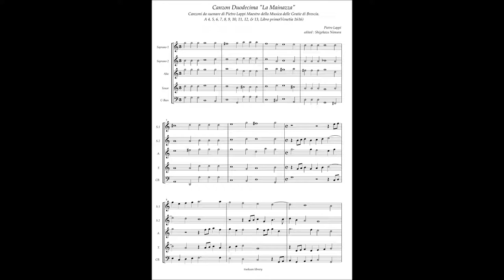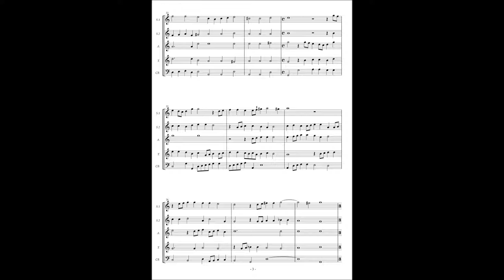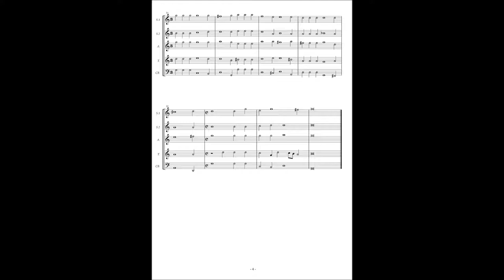Pietro Lappi, Canzon Duodecima "La Mainazza" à5